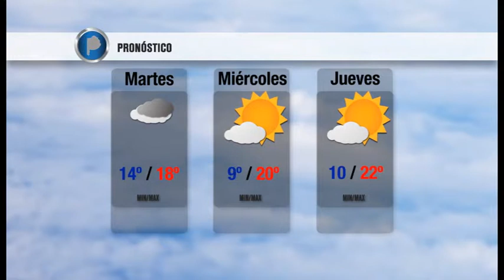CONEXIÓN SUR 05/09/14 Programa Nº30 Bloque #3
Ezequiel Martino nuestro especialista en deportes con todo el fútbol de primera, atletismo y un informe especial sobre los campeones zonales del taekwondo